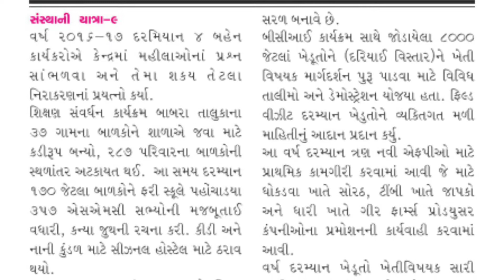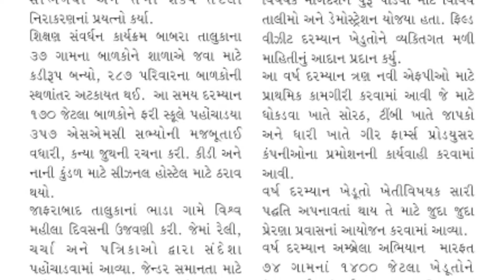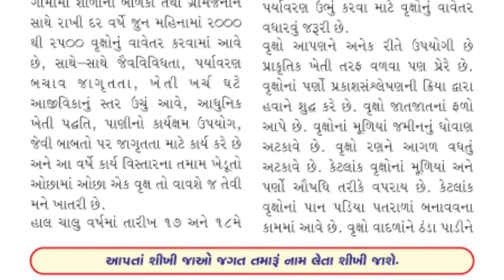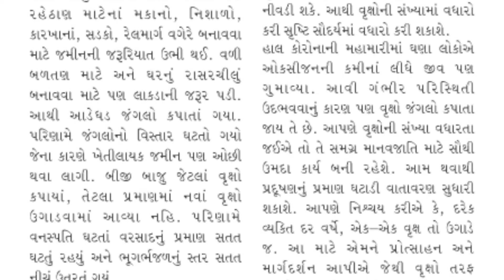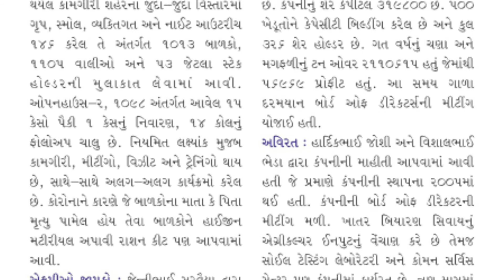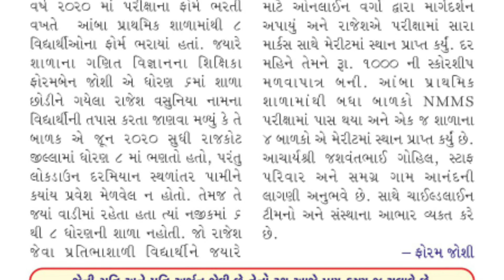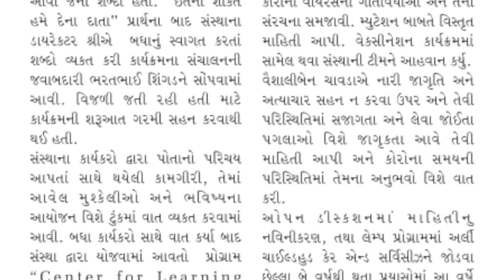|| Tapak Monthly Newsletter || June 2021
શિક્ષણ અને સમાજ કલ્યાણ કેન્દ્ર, અમરેલી દ્વારા અમરેલી જીલ્લા ભરમાં ખેડૂતો, મહિલાઓ અને બાળકો માટે વિવધ મુશ્કેલીઓના નિવારણ માટે સેવા લક્ષી કામગીરીઓ કરવામાં આવે છે અને આવનારા દિવસોમાં આવી કામગીરીને વધુ વેગવંતી બનાવીએ આપ સહયોગ આપવા ઈચ્છતા હોય તો સંસ્થાને દાન આપી મદદ રૂપ થવા માંગતા હોય તો કૃપા કરી નીચે આપેલી લિંક પર જઈ આપ દાન આપી શકો  છો.

Shikshan Ane Samaj Kalyan Kendra, Amreli carries out service oriented activities for the relief of various problems for farmers, women and children in Amreli district and let's speed up such activities in the coming days.